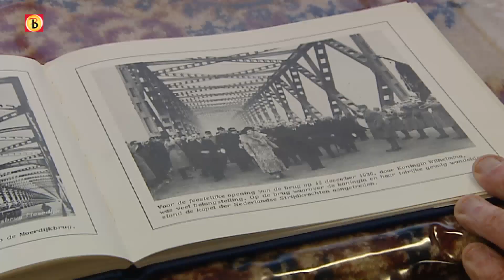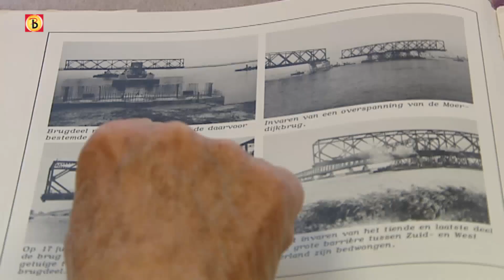Geen feestje voor 75-jarige Moerdijkbrug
- De Moerdijkbrug bestaat maandag 75 jaar, maar dat wordt niet gevierd. Zowel Rijkswaterstaat als de gemeente Moerdijk zien geen aanleiding voor festiviteiten.

Op 12 december 1936 kwam koningin Wilhelmina naar Moerdijk over de eerste vaste oeververbinding over het Hollands Diep. Ze opende de langste brug van Nederland met het doorknippen van een lintje. Dat er geen festiviteiten zijn, betreurt eigenlijk niemand in het dorp Moerdijk. Het dorp heeft een haat-liefdeverhouding met de enorme brug.

Geschiedenis van de brug
In het heemhuis van de Heemkundige Kring Moerdijk is nog het een en ander te vinden over de geschiedenis van de brug. Er staat een schaalmodel van de brug en er hangt een prachtige oude panoramafoto uit 1936 met daarop alle bouwvakkers en bruggenbouwers die de brug hebben gebouwd.

Behoorlijke klap
Ook de heemkundigen betreuren het niet dat er niets gedaan wordt aan het 75-jarige bestaan. "Het leeft gewoon niet zo in het dorp", vertelt Corry Kortsmit van de Heemkundige Kring. "De brug heeft Moerdijk ook een behoorlijike klap gegeven. In de tijd dat er nog pontjes voeren, profiteerden de winkeliers in het dorp echt van de klandizie. Maar sinds de brug is dat heel hard teruggelopen."

Koosje Kortsmit was er bij in 1936, toen de brug werd geopend. "Het was een vreselijk koude dag. Wij stonden opgesteld om de koningin te ontvangen, maar ze zag ons niet eens staan."